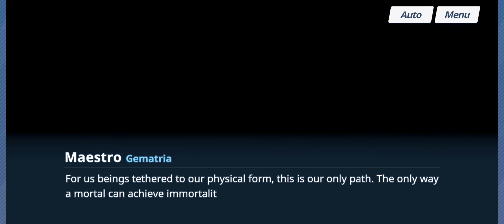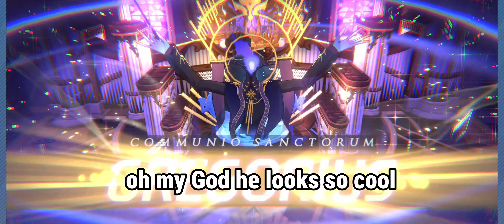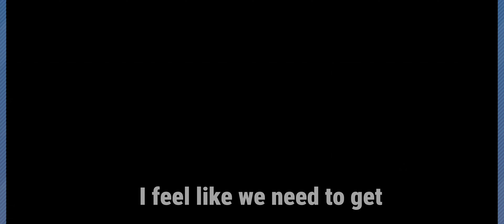[Blue Archive] First time playing the NEW BOSS! GREGORIUS!! He looks so COOL!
What is up everybody it's the Anime Watcher here with my first experience fighting the new boss, Gregorius and his character design looks so cool, like he really just looks like an awesome looking boss! I can't wait to see how far I can beat the stage difficulty moving forward.
Song used in Outro:
By Lilypichu/Comfi beats
If you haven't listened to her songs yet you definitely should and check her out when she's live on her channel.
Please leave a like and subscribe if you enjoyed the video, I try to upload as much as I can so I would really appreciate it if you would hit the like and subscribe button and hitting the bell notification would be much appreciated as well for it would give you a notification for my next video. That's all for today and I'll be seeing you guys next time, See ya!